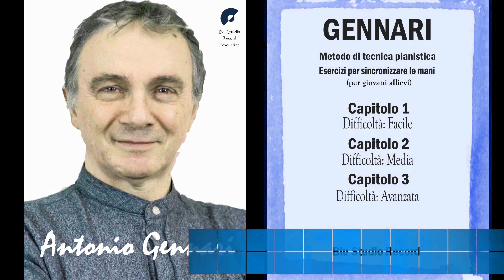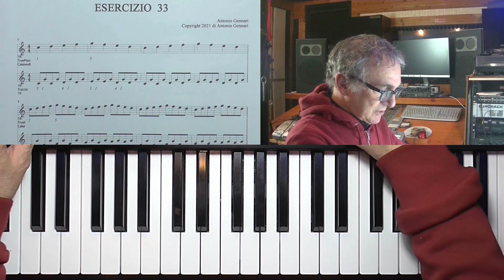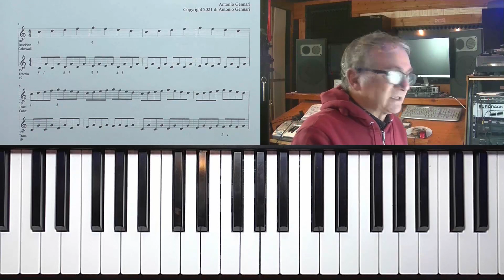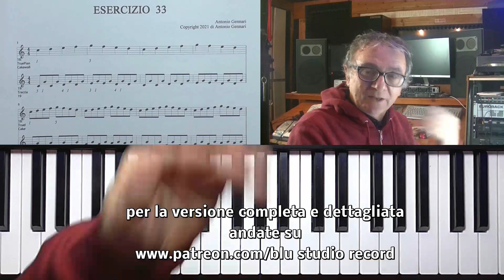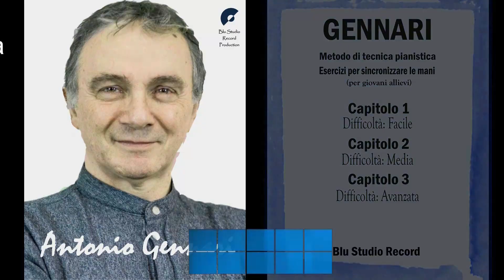Lezioni di pianoforte - 22 - Sincronizzazione delle mani esercizio 33 Versione free Youtube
Ho scritto questo metodo atto a sviluppare i movimenti della mano sinistra e la sincronizzazione della stessa con la mano destra, metodo suddiviso in 3 capitoli con crescente difficoltà di esecuzione.
Ecco il link per acquistare il Metodo Gennari in forma cartacea o digitale: